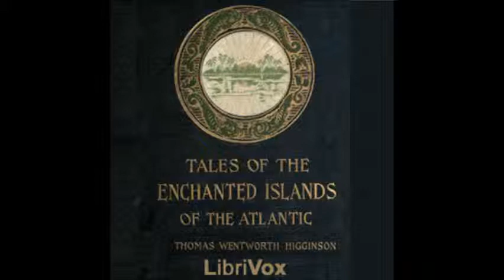Tales of the Enchanted Islands of the Atlantic by Thomas Wentworth Higginson - Preface